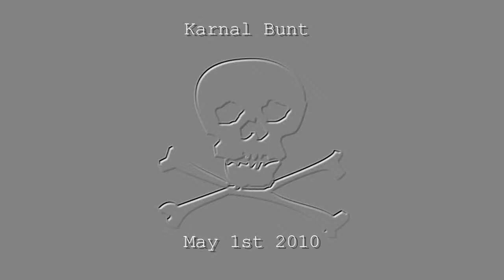Karnal Bunt-Censored Final Cut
Awesome performance from Karnal Bunt in the Pint, Dublin on 1st May 2010. Define their music!